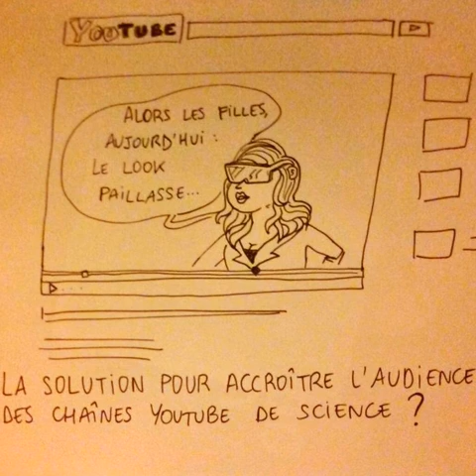Roue Libre avec David Louapre - PSN°258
l sait plein de choses. Il explique très bien. Pendant longtemps, son blog a été une mine d’informations. Un jour, il est passé à la vidéo. Et on s’est rendu compte qu’il passait aussi bien à l’oral qu’à l’écrit. Il n’a peur de rien, et s’attaque à des sujets extrêmement compliqué. Ce soir dans la roue libre, nous recevons David Louapre, de Science étonnante et surtout de sa chaine youtube du même nom! Nous sommes le 12 avril 2016 et c’est l’épisode 258, bienvenue !